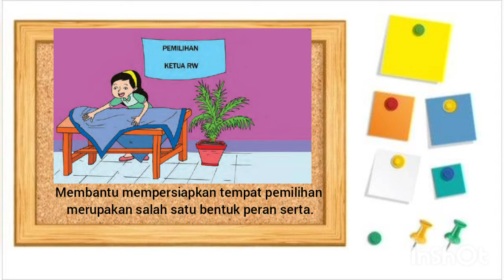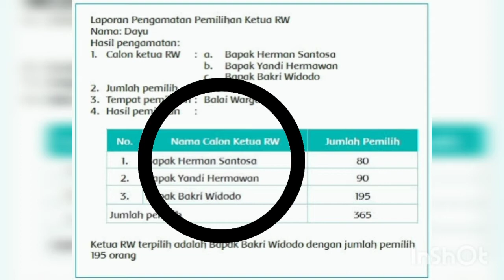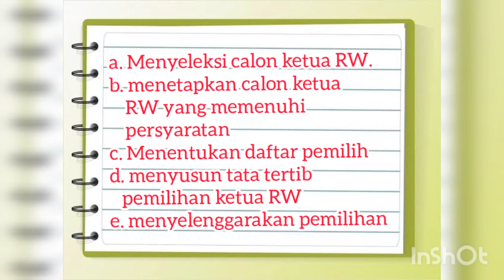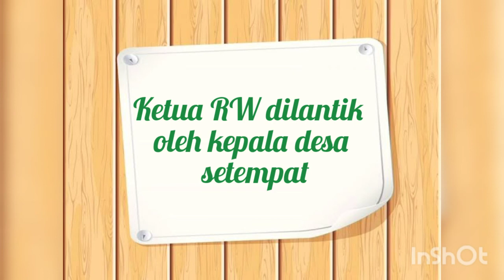Tematik Kelas 5 Tema 4 ST 2 |SDK Kalam Kudus Pontianak